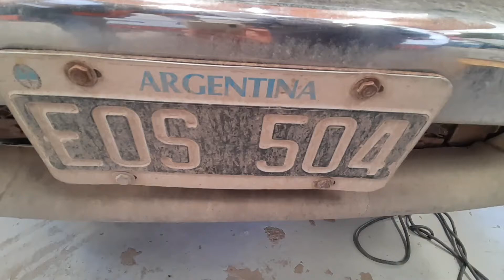Lote 167 - Pecom S.A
Pick up Ford, mod. ranger d/c 4x2 td, año 2004, dom. Eos-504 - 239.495
 aprox. km.